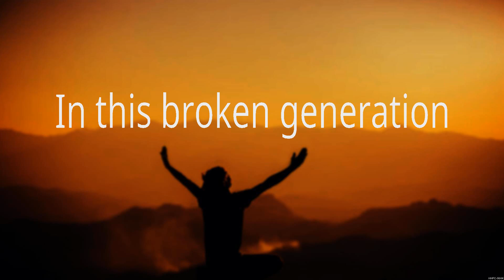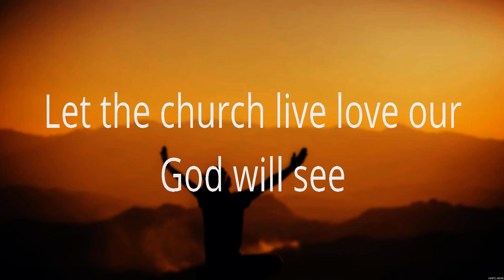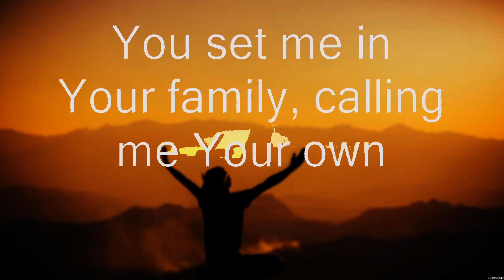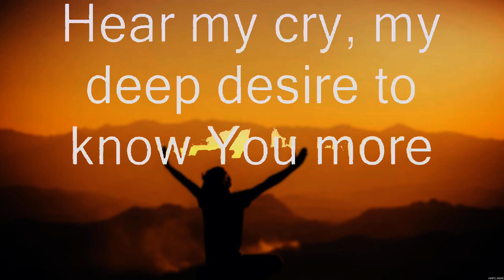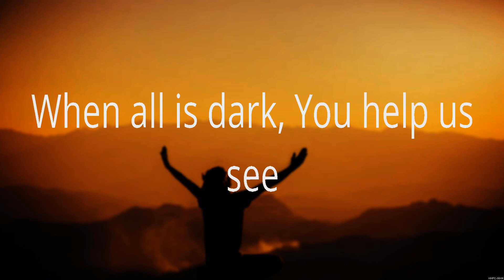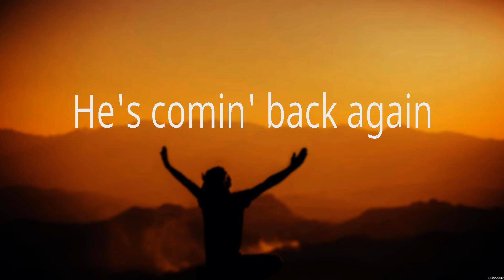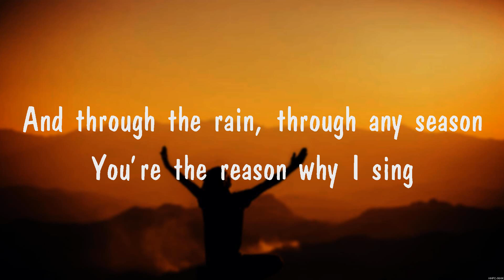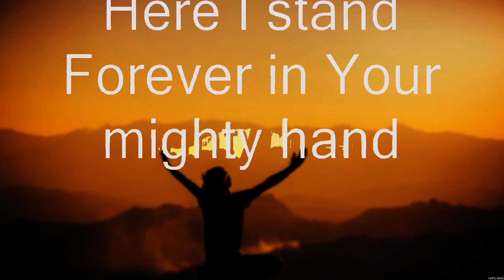Newsboys We Believe Lyrics Darlene Zschech, Newsboys #8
Newsboys - We Believe (Lyrics) Darlene Zschech, Newsboys

1. Newsboys - We Believe
2. Darlene Zschech - To You
3. Newsboys - We Believe
4. Praise Your Name
5. Darlene Zschech - To You